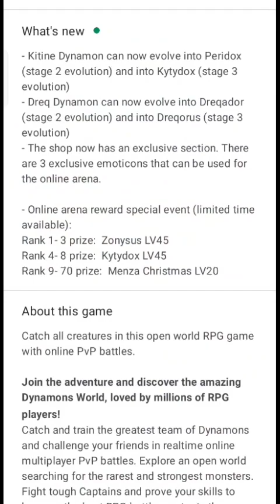Dynamons World New Update 1.7.24 || Dynamons World Dreq and Peridox Evolution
Dynamons World New Update 1.7.24
Dynamons World Dreq and Peridox Evolution
Dynamons World Evolution Update
Dynamons World Treasure Cave Update